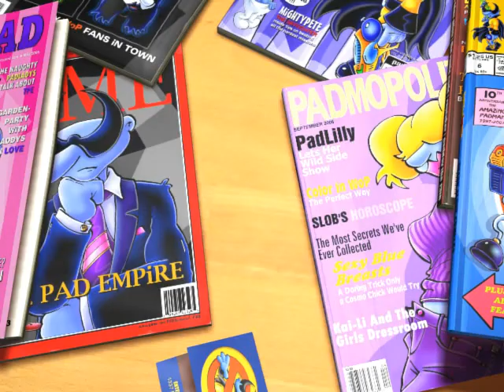World of Padman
Visit indie-games.net for more trailers and games.